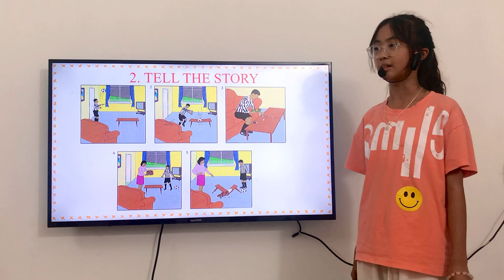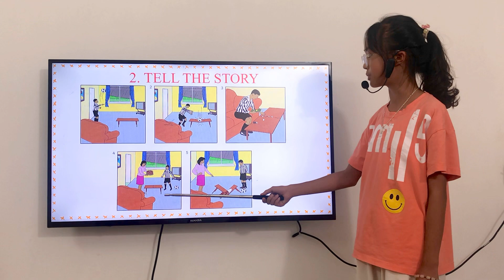TN2-Chuyên - 16/9/2023 - Nhuỵ Tâm